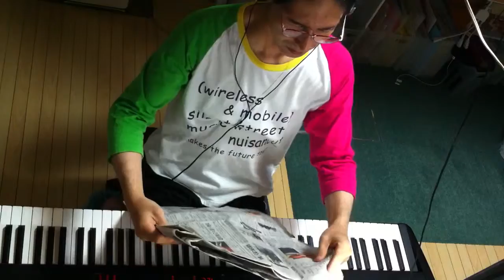2014.07.24 Aratori ex atonal 2